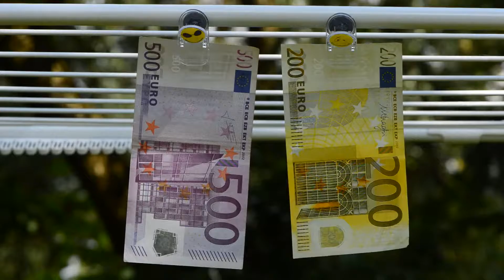Money Laundering 3816